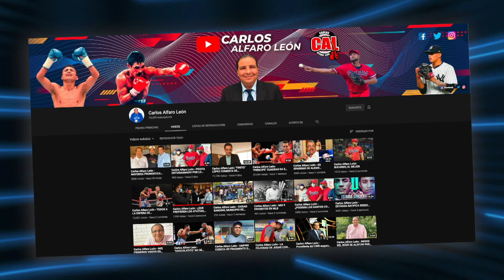Carlos Alfaro León - RIGO MENA, DE LAS MÁXIMAS LEYENDAS DE NUESTRO BÉISBOL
Hablar de Rigo Mena, es hablar de uno de los máximos exponentes de nuestro Béisbol. En el Canal de Youtube de Carlos Alfaro León, te presentamos una Entrevista muy especial, con uno de los máximos ídolos que han habido en el Béisbol Nicaragüense.